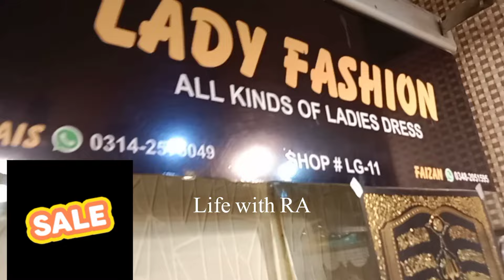Boutique style stitch pakistani weading dresses Hyderi Al Madni Mall local shoping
Boutique style stitch Pakistani weading dresses
Hyderi Al Madni Mall Local shoping

Hyderi Al Madni Mall karachi local shopping

Al Madni Mall Hyderi karaci
Pakistani weading dresses
long maxi
ambroridery dresses
paplum style suit
Maxi
Ling frock
chiffon & bnarsi  suit
Angerkha
lehanga choli
shalwar trouser